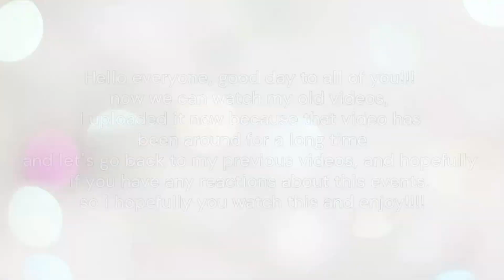Christmas Party I 11 - HUMSS I Opening Remarks, Games: Find the Team I December 14 2022 I VLOG#66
🎄 that's a happy epic in this celebration. owww myy goddd 🥹

0:20 - Opening Remarks

𝙷𝚎𝚕𝚕𝚘 𝙶𝚞𝚢𝚜!  𝙸 𝚓𝚞𝚜𝚝 𝚋𝚛𝚘𝚞𝚐𝚑𝚝 𝚝𝚑𝚒𝚜 𝚟𝚒𝚍𝚎𝚘 𝚋𝚊𝚌𝚔 𝚋𝚎𝚌𝚊𝚞𝚜𝚎 𝙸 𝚓𝚞𝚜𝚝 𝚞𝚙𝚕𝚘𝚊𝚍𝚎𝚍 𝚒𝚝... 𝚝𝚑𝚊𝚝 𝚟𝚒𝚍𝚎𝚘 𝚠𝚊𝚜 𝚋𝚎𝚏𝚘𝚛𝚎 𝚋𝚎𝚌𝚊𝚞𝚜𝚎 𝙸 𝚠𝚊𝚜 𝚘𝚗 𝚟𝚊𝚌𝚊𝚝𝚒𝚘𝚗 𝚊𝚝 𝚝𝚑𝚎 𝚝𝚒𝚖𝚎 𝚜𝚘 𝙸 𝚓𝚞𝚜𝚝 𝚜𝚑𝚊𝚛𝚎𝚍 𝚠𝚑𝚊𝚝 𝚠𝚎 𝚍𝚒𝚍 𝚊𝚝 𝚝𝚑𝚎 𝙲𝚑𝚛𝚒𝚜𝚝𝚖𝚊𝚜 𝚙𝚊𝚛𝚝𝚢, 𝚒𝚝 𝚠𝚊𝚜 𝚏𝚞𝚗 𝚋𝚞𝚝 𝚖𝚒𝚡𝚎𝚍 𝚠𝚒𝚝𝚑 𝚓𝚘𝚔𝚎𝚜 𝚘𝚗 𝚎𝚊𝚌𝚑 𝚘𝚝𝚑𝚎𝚛. 𝙱𝚞𝚝 𝚊𝚕𝚕 𝚘𝚞𝚛 𝚖𝚎𝚖𝚘𝚛𝚒𝚎𝚜, 𝚒𝚝'𝚜 𝚗𝚒𝚌𝚎 𝚝𝚘 𝚕𝚘𝚘𝚔 𝚋𝚊𝚌𝚔 𝚘𝚗 𝚝𝚑𝚎 𝚍𝚊𝚢 𝚠𝚒𝚝𝚑 𝚏𝚞𝚗 𝚝𝚑𝚒𝚗𝚐𝚜 𝚝𝚘 𝚍𝚘. 𝚊𝚗𝚍 𝙸 𝚑𝚘𝚙𝚎 𝚢𝚘𝚞 𝚕𝚒𝚔𝚎 𝚠𝚑𝚊𝚝 𝚠𝚎 𝚍𝚒𝚍😊 𝚖𝚎𝚛𝚛𝚢 𝚌𝚑𝚛𝚒𝚜𝚝𝚖𝚊𝚜 𝚝𝚘 𝚊𝚕𝚕!!!

🎄🎁𝐌𝐄𝐑𝐑𝐘 𝐂𝐇𝐑𝐈𝐒𝐓𝐌𝐀𝐒!🎁🎄

i hope did you enjoyed my videos, if you haven't subscribe yet make sure to subscribe to my channel by clicking the subscribe button☝️if you are watch the videos so don't forget to click LIKE- SHARE- SUBSCRIBE!!😁 and hope you like my challenge that i did ENJOY!🤗

😇***THE GOD TO BE GLORY!***😇